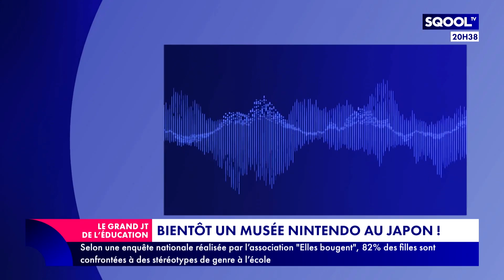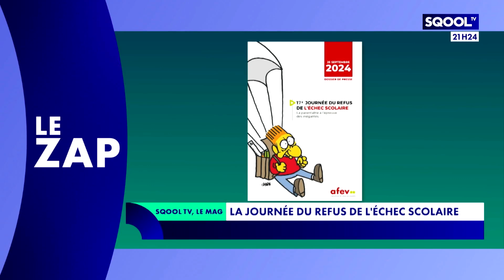Le Grand JT de l'Éducation (26/09/2024) - Affaires Mazan et Abbé Pierre : comment en parler ?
Le procès Mazan et les révélations concernant l'Abbé Pierre soulèvent une vague d'indignation dans la société. Culture du viol, tabou autour de l'inceste, consentement ou encore domination patriarcale... Comment régler toutes ces questions ? Comment en parler aux jeunes ? Anne Bouillon, avocate pénaliste et Arnaud Gallais, co-fondateur de "Prévenir et protéger" et de "Mouv'enfants", sont les invités de Virginie Guilhaume.
Celui qui est suivi par plus de 2,2 millions d'abonnés sur la plateforme, revient avec un livre, "Améliore ta culture G". César Roussel, et Elouan Pacault, co-auteur du livre", en disent plus en deuxième partie d'émission.